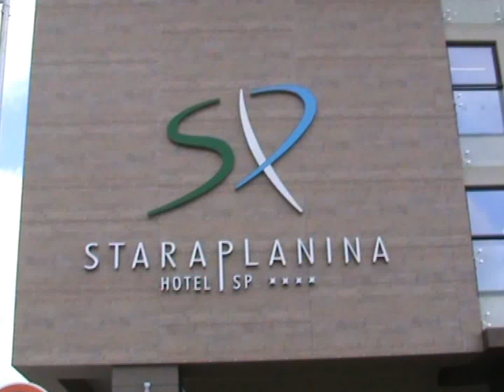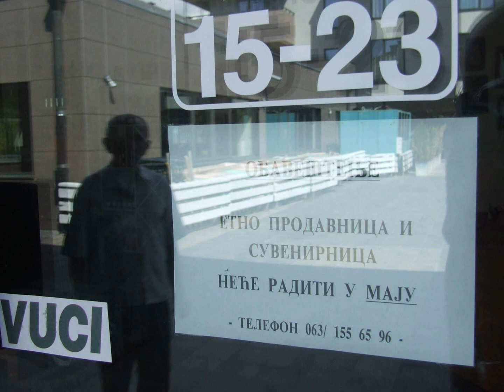Wellness leto na Staroj planini